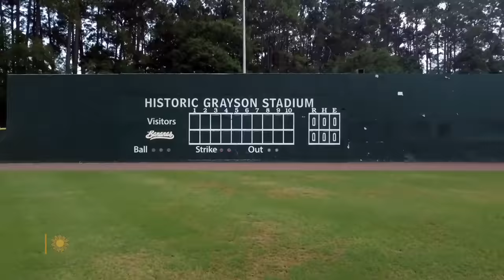Baseball that's gone bananas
There's no crying in baseball, but there are a lot of laughs, when the Savannah Bananas bring their circus antics to the ballpark. The Georgia-based Coastal Plain League team has attracted millions of fans with their TikTok videos, which show batters on stilts or players in kilts. Correspondent Kris Van Cleave checks out the playful play-by-play.